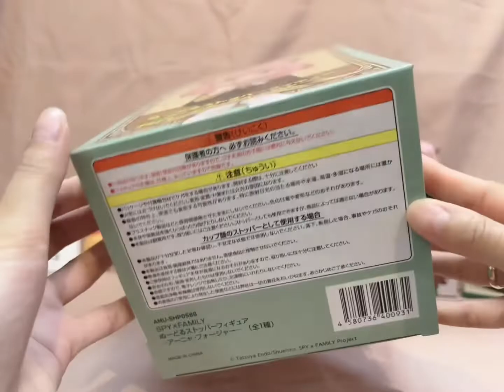Unbox - Mô hình Anya Forger FuRyu - Spy x Family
JOKER FACE SHOP

 Add: Ngách 22 Ngõ 575 Kim Mã, Ba Đình, Hà Nội

 Opening: 10:30 - 20:00 (EveryDay)

 Ship hàng COD toàn quốc !